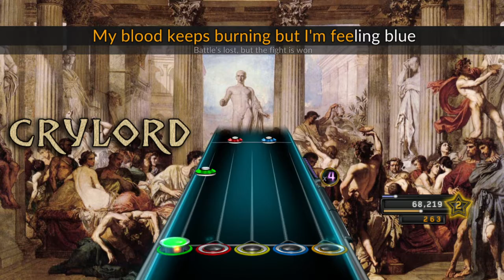Clone Hero ~ Warrior's Moon by Crylord ~ Expert ~ 98%